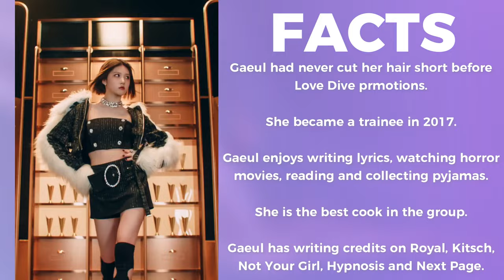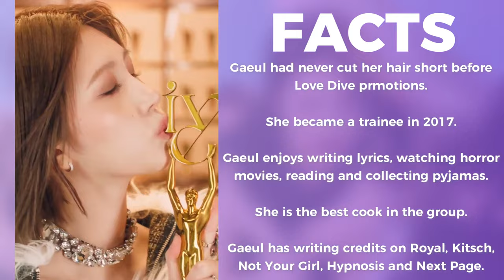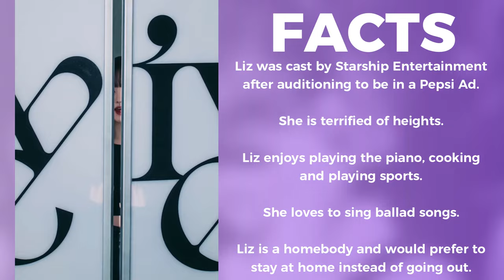IVE (아이브) Members Profile & Facts (Birth Names, Birth Dates, Positions etc.) [Get To Know K-Pop]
Learn about girl group IVE (아이브) in their members profile including names, positions, birth dates etc.

IVE (아이브) Members Profile [Get To Know K-Pop]

IVE (아이브) Members Profile

IVE (아이브) Members
IVE (아이브) Members
IVE (아이브) Members

IVE (아이브) Profile
IVE (아이브) Profile
IVE (아이브) Profile

아이브 (IVE) Members Profile

아이브 (IVE) Members
아이브 (IVE) Members
아이브 (IVE) Members

아이브 (IVE) Profile
아이브 (IVE) Profile
아이브 (IVE) Profile

IVE (아이브)
IVE (아이브)
IVE (아이브)

IVE (아이브) KPOP
IVE (아이브) KPOP
IVE (아이브) KPOP

LEARN IVE (아이브)
LEARN IVE (아이브)
LEARN IVE (아이브)

GET TO KNOW IVE (아이브)

아이브 (IVE)
아이브 (IVE)
아이브 (IVE)

아이브 (IVE) KPOP
아이브 (IVE) KPOP
아이브 (IVE) KPOP

LEARN 아이브 (IVE)
LEARN 아이브 (IVE)
LEARN 아이브 (IVE)

GET TO KNOW 아이브 (IVE)

IVE (아이브) I AM

IVE (아이브) I AM MV

아이브 (IVE) I AM

아이브 (IVE) I AM MV